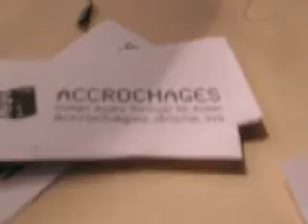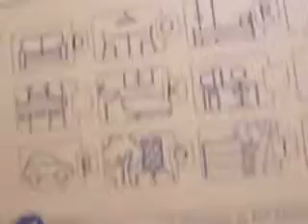Dorbot Paris @ Mal au Pixel 2008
Dorkbot Paris @ Mal au Pixel 2008